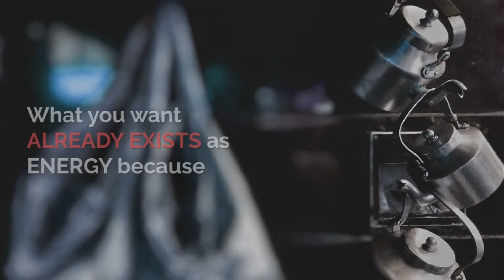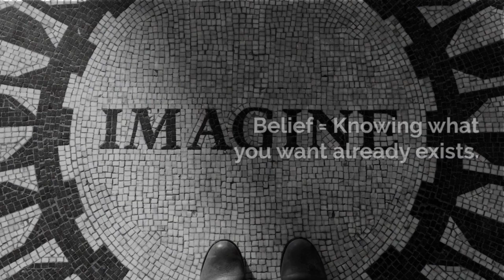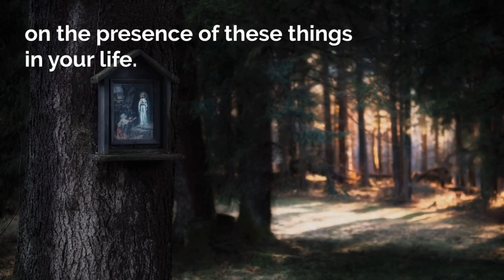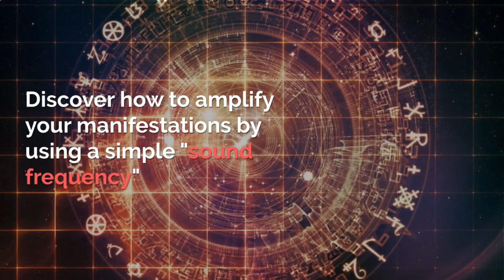How to Manifest Anything You Want in 24 hours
how to attract prosperity,
how to attract money in life,
the secret to attracting wealth,
how to attract wealth and prosperity,
attract wealth and success,
tips to attract money into your life,
attracting abundance,
manifesting money,
how to manifest money,
manifest money now,
how do you manifest money,
attracting wealth abundance and prosperity,
how to be financially successful,
how to have financial success,
meditation for prosperity and abundance,
attract abundance and prosperity,
how to attract prosperity and abundance,

how to get healthy
how to become healthy
ways to get healthy
how can i get healthy
how can i become healthy
how do i become healthy
ways to become healthy
how do i get healthy
how can i be healthy
how do you become healthy
how to be healthy
how do you get healthy
best way to get healthy
i want to get healthy
best way to become healthy
how to get healthy fast
fastest way to get healthy
ways to get healthy quick
how to become healthy quick
how to become healthy fast
easiest way to get healthy
how to be healthy fast
quickest way to get healthy
become healthy fast
how to get healthy quick
get healthy quick